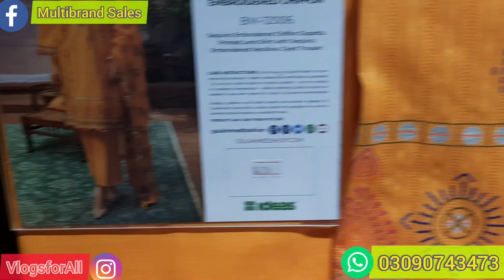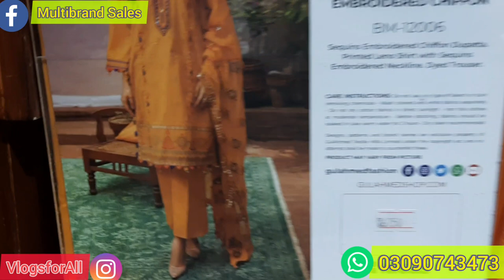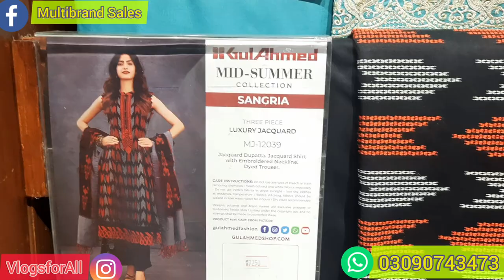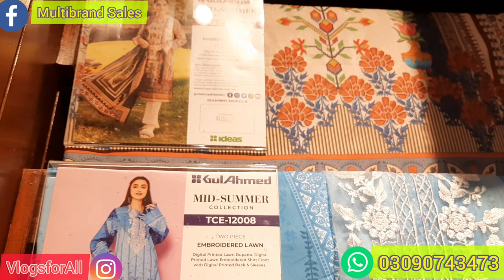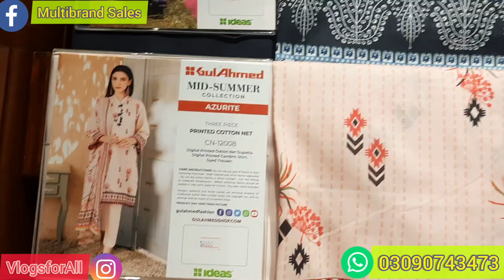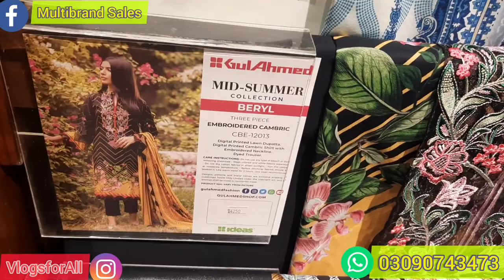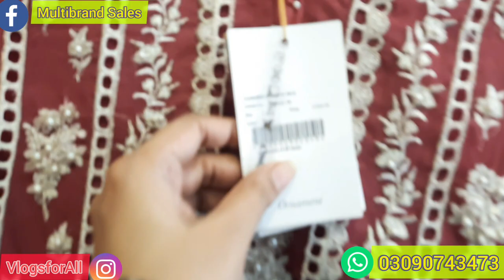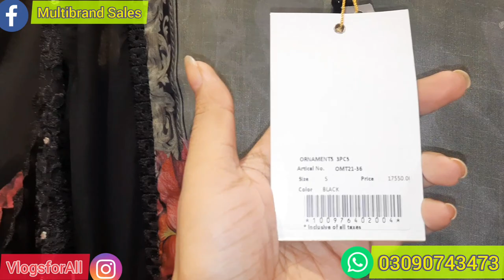GulaAhmed Mid Summer Collection 2021 || Cambric ,jacquard